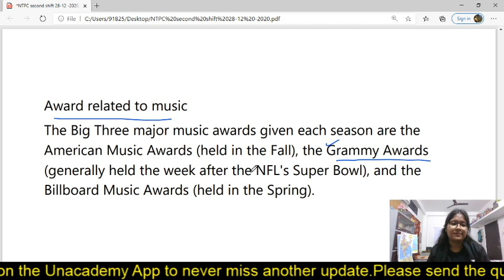Previous years Questions